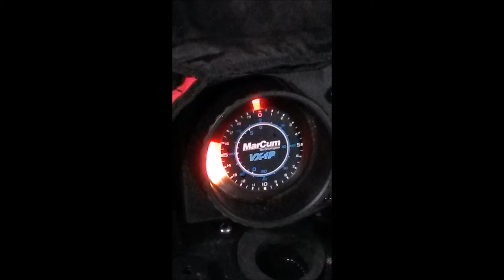fishing at moon lake and a few other spots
pike gills and crappie what more do you need